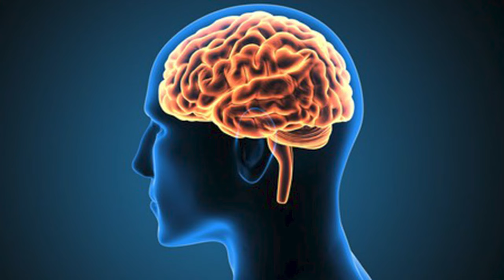ब्रेन पावर बढ़ाने के लिए अपनाएं ये शानदार उपाय || Divya Memorygrit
Divya Memorygrit is Useful in Improving memory, brain disorders,depression, anxiety and stress.